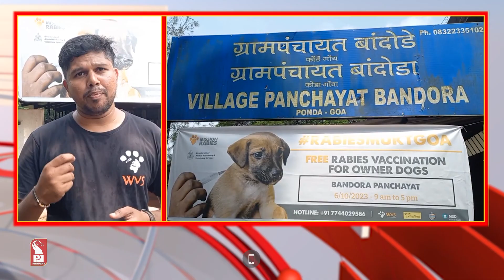RABIES VACCINATION PROGRAM AT 22 CENTRES IN PONDA TALUKA